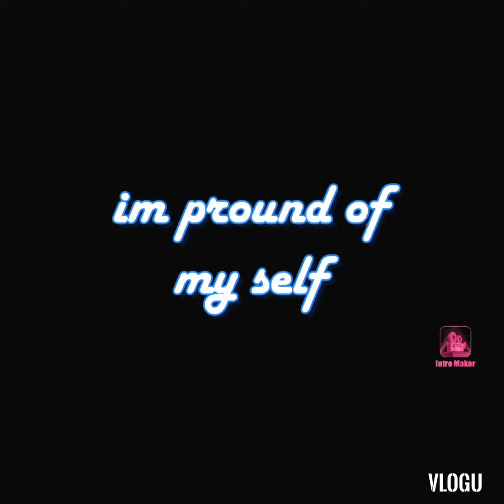Tik tok #10 new beauty chubby